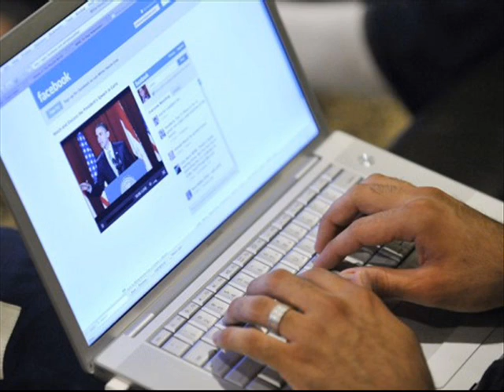Warning : Girl posts Cash Pile on Facebook...Raided by Masked Men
A home in Australia was robbed last week by two masked men just a few hours after an image of cash appeared on Facebook. The image showed a large pile of cash and was posted by a 17-year-old girl who was helping count her grandmother’s savings. It didn’t take long for the robbers to figure out where the house was located and travel there with the intention of stealing it.
The image was posted at 4pm on Thursday, May 24. At 11:30pm that day the two masked men arrived wielding a knife and wooden club. They forced their way into the house wanting to speak to the 17-year-old about the cash. She was no longer there, so the men instead left with a small amount of money they found by searching the home.